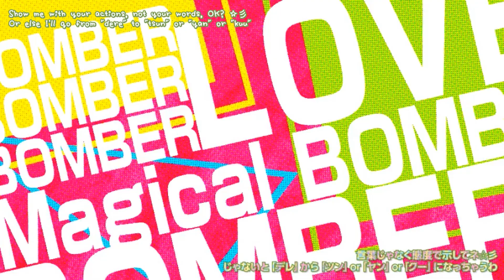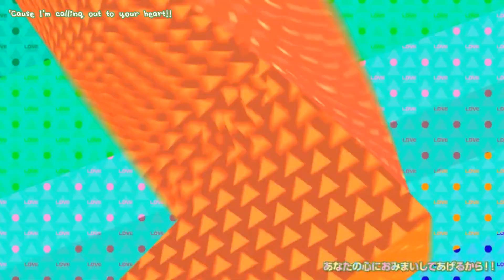[Gumi] GUMI! GUMI! Magical☆彡Bomber LOVE♡ (English Subs)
Song by ウゴP (UgoP).

Part of his series of "magical girl" songs, along with Magical Rin☆☆☆LOVE♡, Magical LOVE! and Witch Luka★★★LOVE❧. Awfully cute, right?

Notes:
- Dere is lovey-dovey. Tsun is harsh/cold. Yan is...sick in the head (possessive and violent and etc). Kuu is emotionless. These are all romance character types.
- I...forgot to switch the earlier "kyun"s to "tight" orz. But basically kyun here means like your chest getting all tight and hurting.